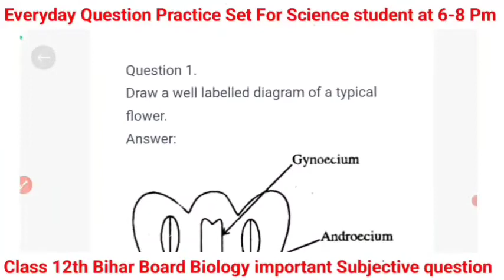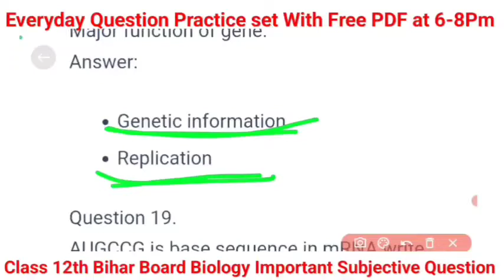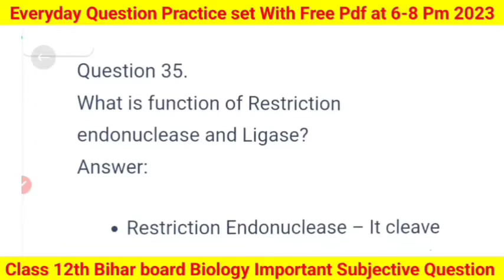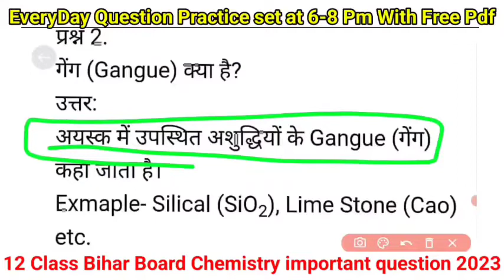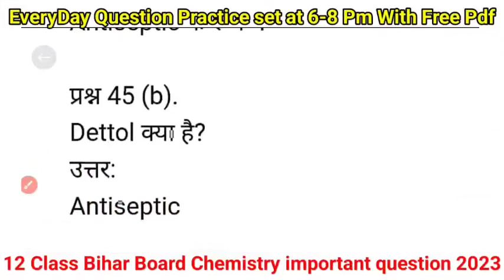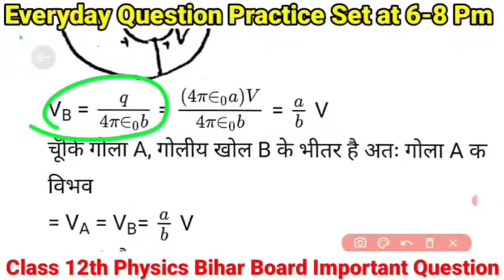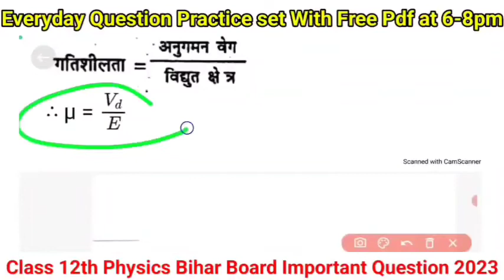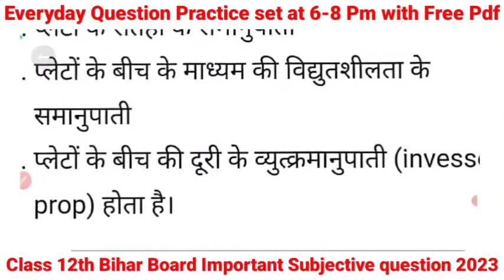12th Physics, Chemistry, Biology के VVI 50 100% Exam मे आने वाले Subjective Question For Bseb 2023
12th Physics, Chemistry, Biology के VVI 50 100% Exam मे आने वाले Subjective Question For Bseb Board Exam 2023

Biologyका 100% Viral Subjective Question 2023 | Biology Top 10 ( 2 marks )Subjective Question Bseb

Good Evening Friends This Is Aftab Ansari And in this video I Am going to Explain Class 12th Biology most important Question of Bihar Board And Cbse Board for 2023

उम्मीद करता हूँ कि आपको यह Video पसंद आया होगा।

Bubyeee!

Topics Cover In This Video:

Biology_Viral_Question

● 12th physics class 12th physics sentup exam important questio
● 12th physics class 12th Biology sentup exam important question 2023
● 12th Annual exam Biology vvi objective question 2023
● Annual exam Biology vvi objective question

Biology 12th objective answer 2023,
Biology 12th class most vvi objective Question 2023,
Biology 12th important short question 2023,
Biology 12th Subjective Question 2023,
Biology 12th Long Question 2023,

● 12th Biology class 12th physics sentup exam important question 2023

Biology 12th Long Question 2023s

✔️ Chemistry ka Objective 12th
● 12th Chemistry vvi question 2023
● 12th Chemistry subjective vvi long question 2023
● 12th Chemistry 12th physics vvi long question 2023
● Chemistry vvi long question 2023 12th
● 12th vvi question Chemistry 2023 vvi subjective question
● Inter exam 2023 Chemistry important objective bseb
● 12th exam 2023 Chemistry chapter wise objective question
● Bihar board class 12th Chemistry important questions
● Chemistry objective science sangrah
● Bihar board class 12th Chemistry question paper 2023
● Bihar board class 12th Chemistry vvi question
● class 12th Chemistry model set
● class 12 Chemistry sample paper 2023 solved
● class 12 Chemistry ka model paper 2023
●class 12 Chemistry sample paper 2023 analysis
● class 12th Chemistry important objective
● class 12th Chemistry important objective questions
● 12th class ka Chemistry important question 2023 objective
● class 12th Chemistry important derivations
● class 12th Chemistry important topics
● class 12th Chemistry important question answer
● class 12th Chemistry important numericals

Biology  Objective
Biology Objective Question
Biology Objective Question 12th
Biology Model Paper 2023
Biology 100 Marks 12th Arts

Math Objective
Math Objective 12th 2023
12th Math Objective Question 2023

Biology   Objective Quetion Exam 2023 Education Galaxy
Biology objective Question
Biology Objective Question 2023